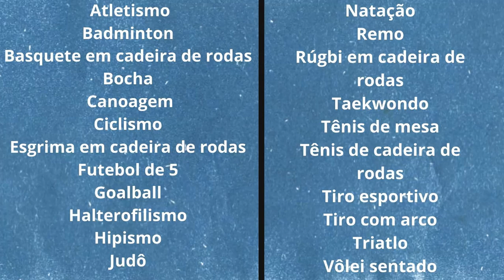🦽 Onde Assistir aos JOGOS PARALÍMPICOS ❓ Paralimpíadas onde posso assistir❓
🟡 Assista por 7 dias GRÁTIS no UOL Play esportes, séries, filmes e programação variada no seu celular ou pc.

As paralimpíadas de Tóquio 2021 vão começar! O Brasil será representado por 256 atletas paralímpicos. (incluindo aqueles sem deficiência, como os guias do atletismo e do ciclismo, os calheiros da bocha, os goleiros do futebol de 5 e o timoneiro do remo).
Saiba neste vídeo onde assistir aos jogos paralímpicos de Tóquio.

Tags comuns

atletas paralímpicos,
paralimpiadas toquio 2020,
paralimpiadas toquio 2021,
chances de medalhas na paralimpiadas,
paraolimpiadas toquio,
brasil nas paralimpiadas,
paralimpíadas onde assistir,
paraolimpíadas onde assistir,
onde vai transmitir as paralimpiadas,
Quais são as modalidades dos Jogos Paralímpicos 2021,
Quais são as modalidades das paralimpiadas,
Quais modalidades serão novidades nos Jogos Paralímpicos de Tóquio,
Jogos paralímpicos transmissão,
Participação do Brasil nos Jogos Paralímpicos,
Participação do Brasil nas paralimpiadas,
que canal vai passar a paralimpiada